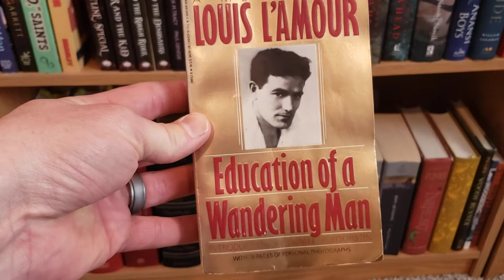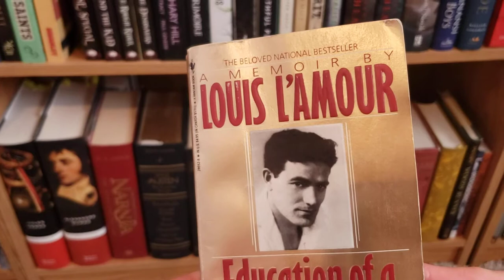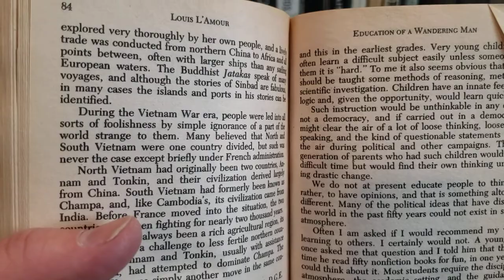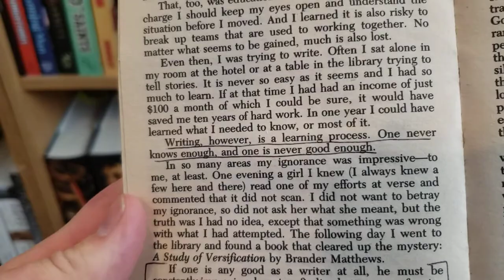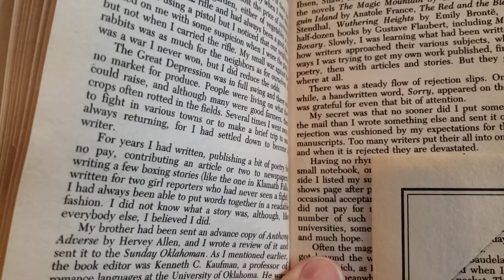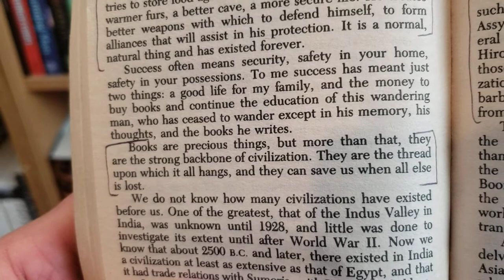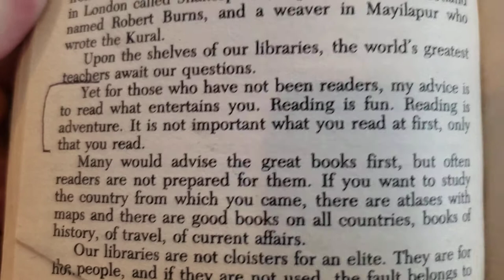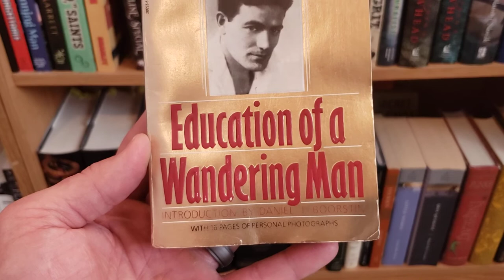13 Pieces of Wisdom from the Great American Novelist! Louis L'Amour's EDUCATION OF A WANDERING MAN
Louis L'Amour was a great writer, a world traveler, and a blue-collar worker with experience in several different trades throughout his life.
I was assigned to read his autobiography in a college English class, and it has become one of my favorite books ever. I've recommended it to countless people over the years and will continue to do so.

Here are thirteen tidbits from the book that will benefit you in your own life. Check it out!